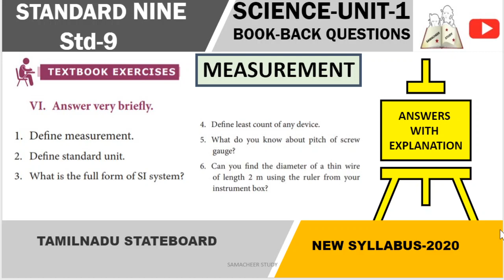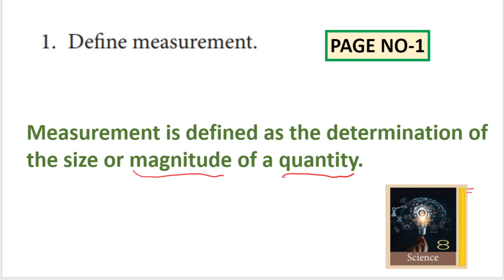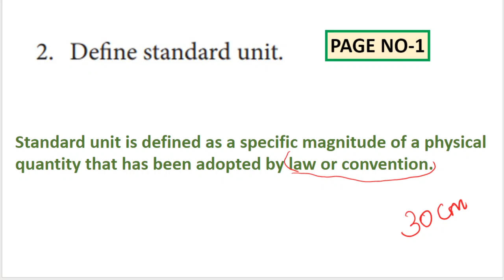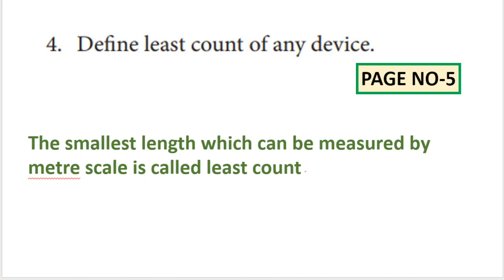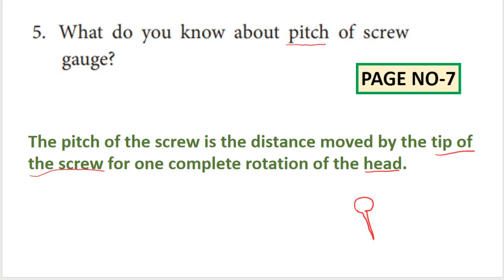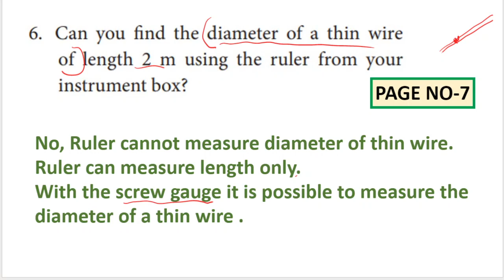9th science book back answer very briefly measurement unit 1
9th science book back  answer very briefly measurement unit 1